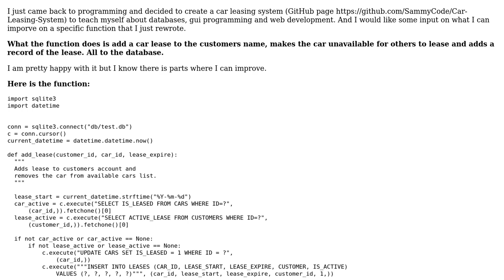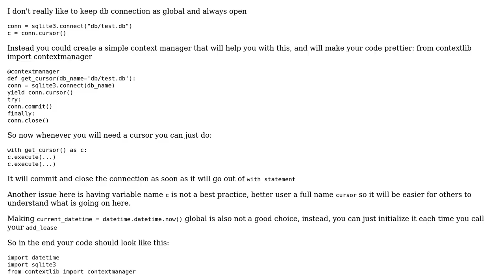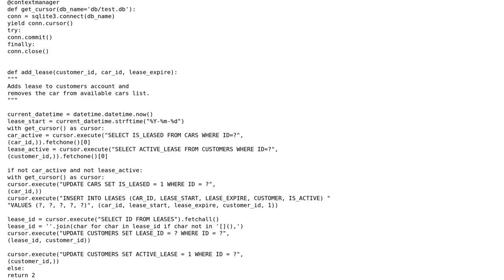Car leasing system - add lease to database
With thanks & praise to God, and with thanks to the many people who have made this project possible! You are responsible for your own actions.